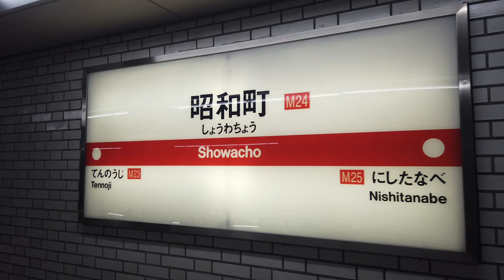OsakaMetro御堂筋線昭和町駅ホームドア設置前：2020年12月に撮影しました。編集する時間が取れず、撮影したままで放置してた動画を、とりま上げます。※サムネ入替と説明追加予定